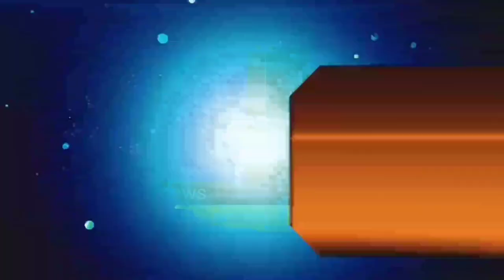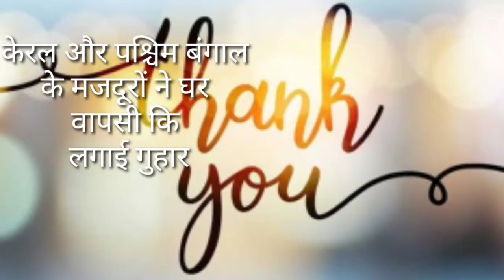आज 12 मई 2020 झारखंड की ताजा खबर।।Jharkhand breaking news, daily news jharkhand hemant Soren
आज 12 मई 2020 झारखंड की मुख्य समाचार।।Jharkhand wather Jharkhand news daily news jharkhand Jharkhand wather Jharkhand police news lockdown Jharkhand news daily news Ranchi Palamu news dhanbad news Deoghar news today Hemant soren news jac matrix results jac board news today news pm modi,